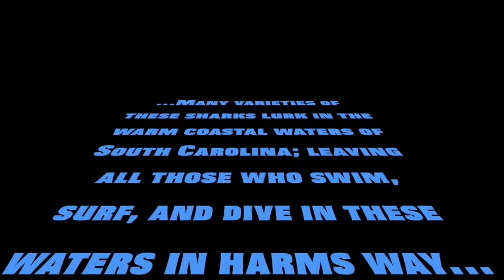Oceanside vs Wade Hampton 11/12/2022 @ 7:50 PM Playoff Game #2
OCA Football Varsity - Oceanside vs Wade Hampton 11/12/2022 @ 7:50 PM Playoff Game #2

Charleston, SC

Location: Johnson Haygood Stadium (The Citadel)